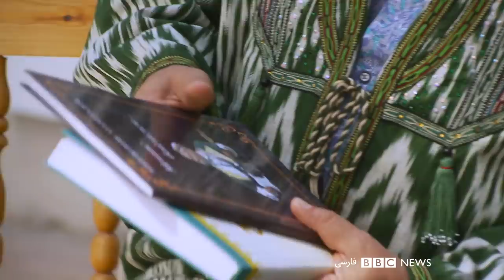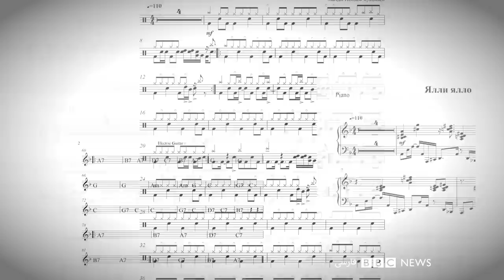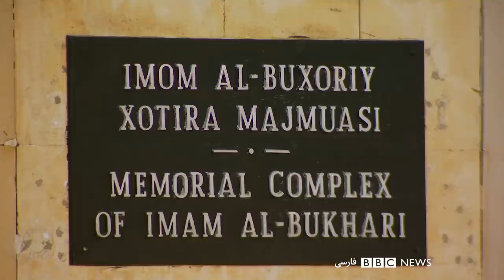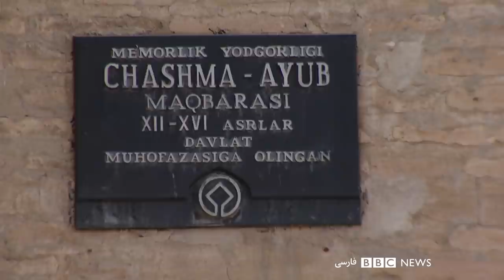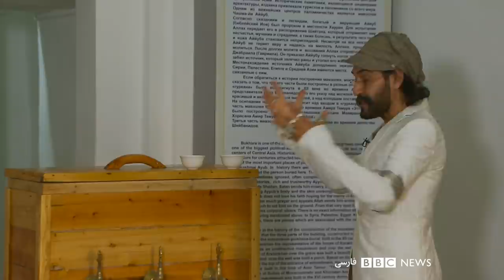بخارا، ایرانی دیگر - بلور بنفش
در دومین بخش از شش قسمت بخارا از زبان فارسی تاجیکی شهر می‌شنویم و قوم مهاجر ایرانی که  صد و چندی سال است که به بخارا آمده‌اند و مراسم و موسیقی مخصوص خودشان را دارند. موسیقی مُروگی. نشان نسیمی به این روش برای ما فارسی و ترکی ازبکی می‌خواند. برای اولین بار دوربین‌های تلویزیون بی‌بی‌سی به داخل آرامگاه شاه اسماعیل سامانی می‌رود. او سر سلسله سامانیان بود که به گفته تاریخ‌دانان هویت ملی ایرانی را به سرزمینی که خلفای عباسی تسخیر کرده بودند بازگرداندند ودوباره  فارسی را جایگزین زبان عربی حاکمان کردند. همراه موسیقی ازبکی بهزاد به دیدن بنای یاد بود امام البخارای رفته  که احادیث صدر اسلام را جمع آوری می‌کرده و از آب سرچشمه ای می‌نوشد که هزاران سال است که در ژرفنای بخارا در جریان است. همه اینها به‌همراه نگاهی گذرا به پارک تفریحی بخارا که زمانی قبرستانی بوده و قطعه‌ای از کنسرت ۱۳۹۷ اندی در بخارا.